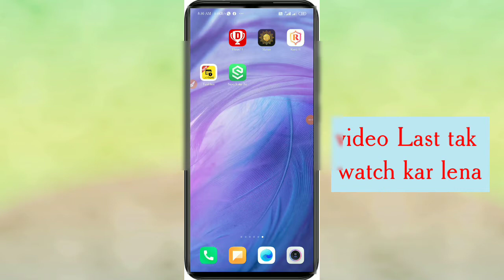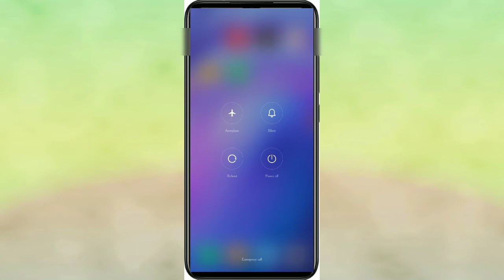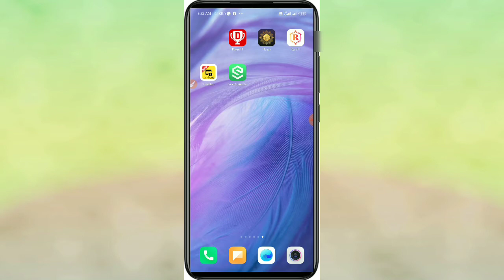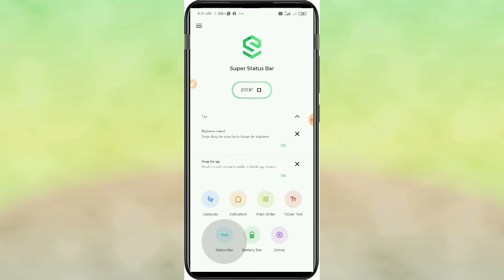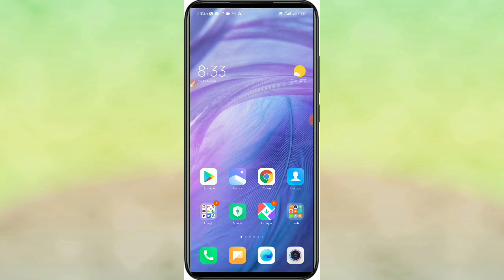शर्त लगाओ status बार के ये new features आपको नही पता|Android Mobile Status Bar 7 New Secret Features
cover topics-

1.शर्त लगाओ status बार के ये new features आपको नही पता

2.Android Mobile Status Bar 7 New Secret Features

3. status bar new features

4. status bar new secret setting

5. status bar  android phone setting

6.status bar setting

guys maine is video main bataya tha ki aap status bar ka new features kaise use kar sakte ho

Guys hmare channel par every day
hamesha is time par video upload hoti hain
 Mornings main -  (8:00  to 9:00) AM  Phone tipcs & tricks video
Evening  main-.     (5:00 to 6:00) PM  Daily Free earning video

Guys apne bhai ko support kro aapka bhai aane vale time main aapke liye bahut kuchh krne vala
Aapko pata h abhi bahut kuchh krta hain aapka bhai aapke liye

Aapka bhai aapki request ke anusar video leke aata hain

Aap hmse apni request anusar instagram main msg krke video bnava sakte hain

Aapka bhai hmesha aapke help ke liye aapke sath khada rahata hain ak bar kahne ki deri hain aapko

Guy's aapko hmare channel par hamesha technology related video milengi

Example-
Mobile tips, tricks & more  mobile hacking problem bahut kuchh
Free Self earning gahr baithe
Online work - aadhar, pan, driving license, results more online work

Focus channel topics-
 only phone tricks tips & free self earning source

Aapko phone tips tricks & more and self earning
Example- phone ka delete data recovery photo video ,
Whatsapp tricks, aadhar card, pan card driving license, voter id problem solve, online ghar baithe earning, mobile hacking problem or bahut kuchh jis m bhi problem ho hamare channel par jake video dekh sakte hain

Aapke suvidha ke liye hamne aapke liye playlist creat ki hain jake playlist m number wies video dekho

Hmesha hmare channel par kuchh n kuchh sikhne ko milega

Life changing video YT BOHRA channel par